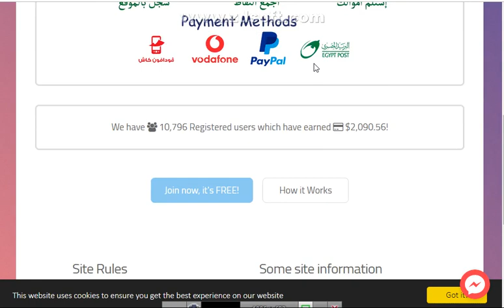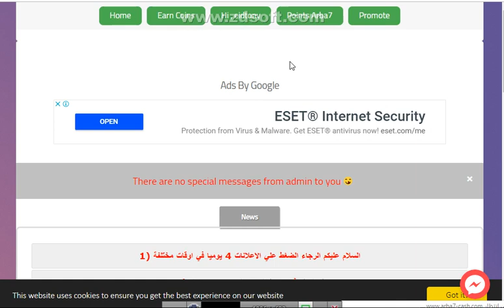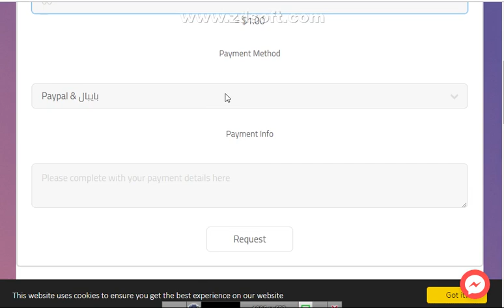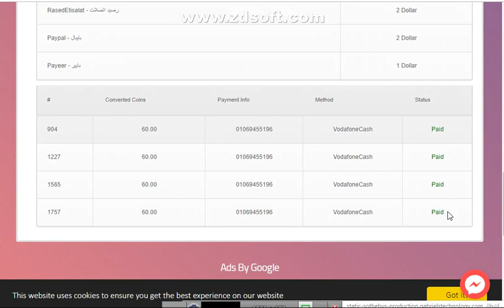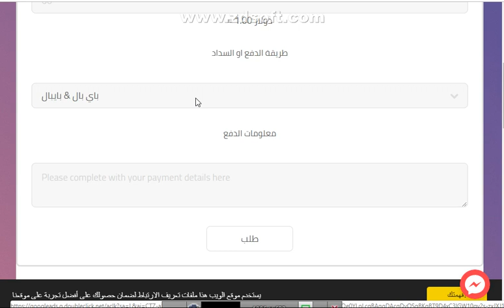اثبات السحب الرابع من موقع arba7-cash موقع كده يبقى سحبت4 دولار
الربح.
ربح المال,
money online,
make money online,
بايبال,
بايزا,
payza,
payoneer,
مواقع صادقة,
ربح البيتكوين,
Proof payment,
ربح 1$,
ربح 2017,
ربح 5$,
ربح البيتكوين,
ربح البيتكوين كل 5 دقائق,
ربح المال,
ربح بلياردو,
ربح بيتكوين,
ربح بيتكوين مجانا,
ربح تابلت,
ربح تعبئة,
ربح تلفون,
ربح ثواني,
ربح حقيقي,
ربح حقيقي من الانترنت,
ربح حلال,
ربح حلال من الانترنت,
ربح حوحو,
ربح دريس,
ربح دقيقة,
ربح دوجكوين,
ربح دولار,
ربح دولارات,
ربح ذهب,
ربح راتب شهري,
ربح ربح,
ربح رصيد,
ربح روبل,
ربح روبل 2017,
ربح روليت,
ربح زوار كثر,
ربح ساتوشي,
ربح طريقة,
ربح فلوس,
ربح فيزا,
ربح قمار,
ربح كاش يو,
ربح كاميرا,
ربح كوينز,
ربح للمبتدئين,
ربح لوتو,
ربح مال,
ربح هاتف,
ربح هاتف مجانا 2017,
ربح هدايا,
ربح هواتف,
المواقع الربحية .
ربح الدولار .
تعدين البتكوين .
البنوك الإلكترونية .
محافظ العملات الرقمية .
منصات تداول .